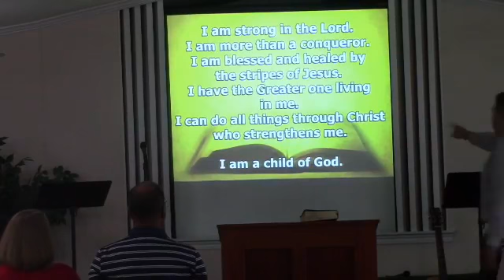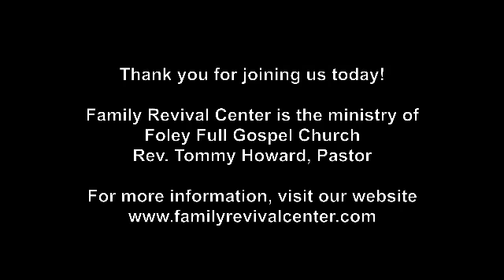7/7/2019 Got Jesus?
Pastor Tommy Howard, Sunday morning, 'Got Jesus?'